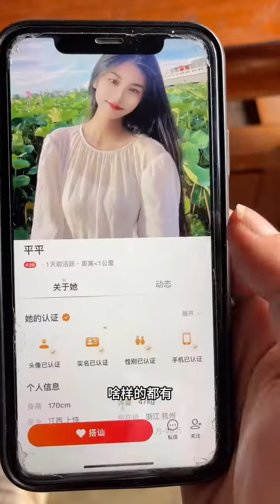Record rural life. Old friends come to play at home for a few days. Make turkey sausage and eat it.